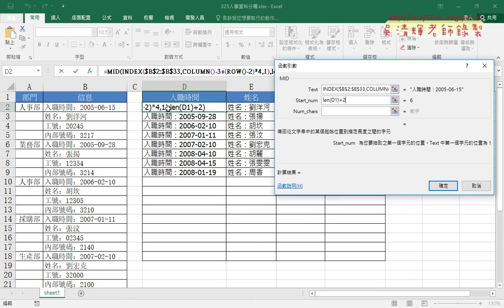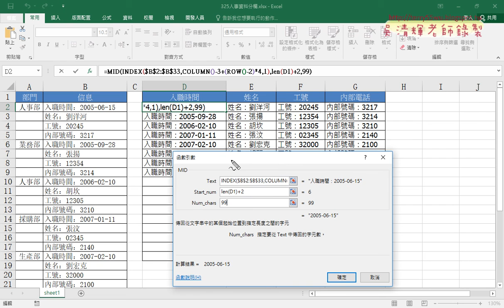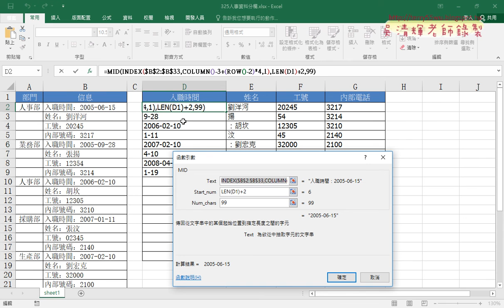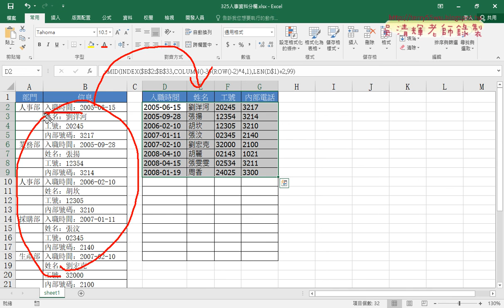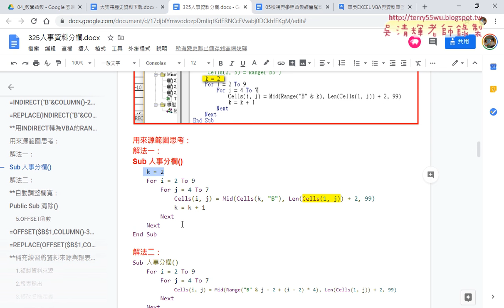03 用MID與LEN函數取得所需資料